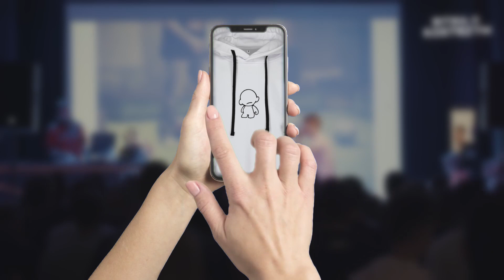JAK NAWIJAĆ Z PUBLIKĄ || REAKCJE PUBLICZNOŚCI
✓ Wszystkie ważne linki! ✓

Outro: Essex - 3Paz
Intro:  Jordan Comolli - Contrast